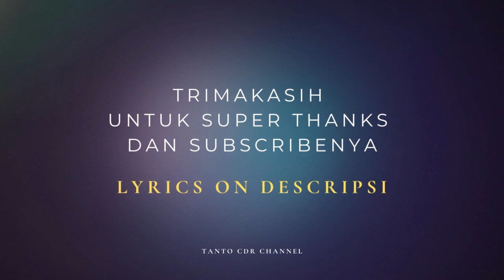ERWIN GUTAWA ft. RYO DOMARA - Hilangnya Seorang Gadis - KARAOKE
Lirik Lagu Hilangnya Seorang Gadis - Erwin Gutawa

Aku kenal dia�
Dalam Suatu masa�
Dia.. nya tersenyum
Melambaikan tangannya

Kusayangi dia�
Dalam segalanya�.
Tapi kini ia pergi�
Entah kemana

Reff :
Inilah kisah sedih yang kualami
Hilangnya gadis suci yang aku kasihi

Kusayangi dia�
Dalam Segalanya�
Entah Kemana���.

Dalam Hati�
Dalam Hati�..

Dalam Hati�
Dalam Hati�.
Dalam Hati�..